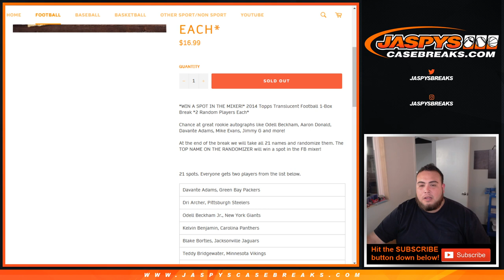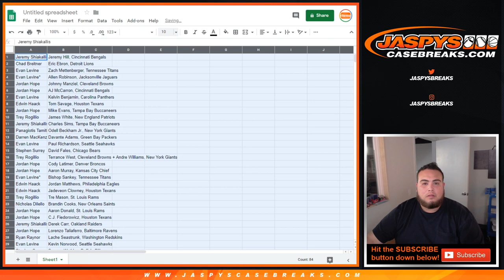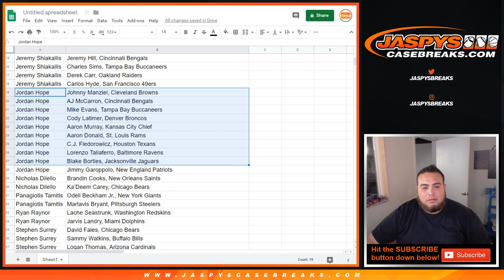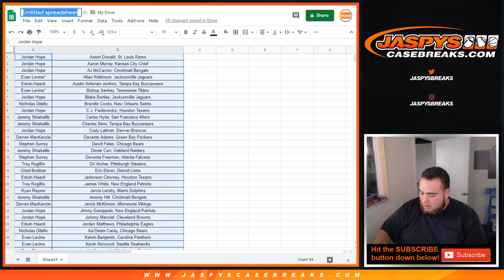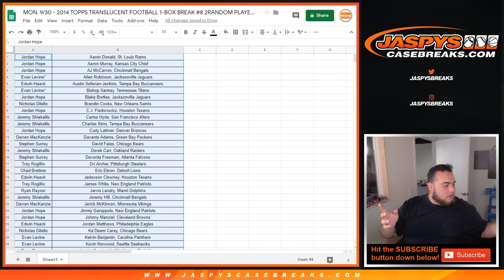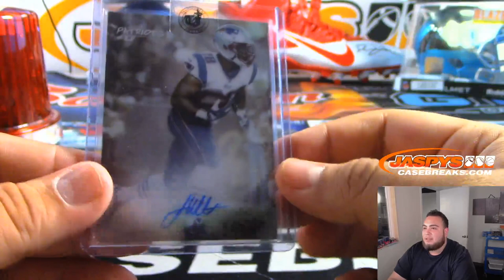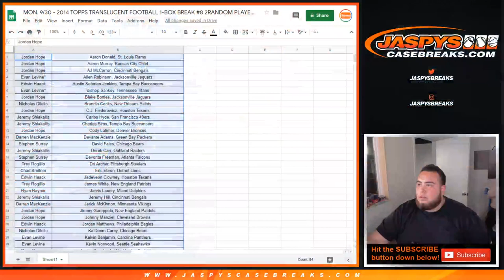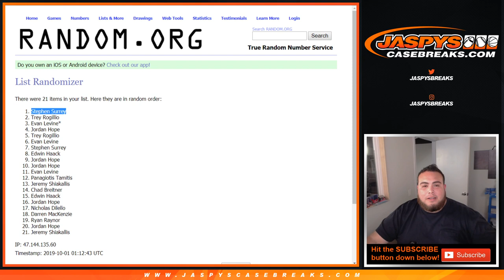MON. 9/30 - 2014 TOPPS TRANSLUCENT FOOTBALL 1-BOX BREAK #8 2RANDOM PLAYERS EACH*